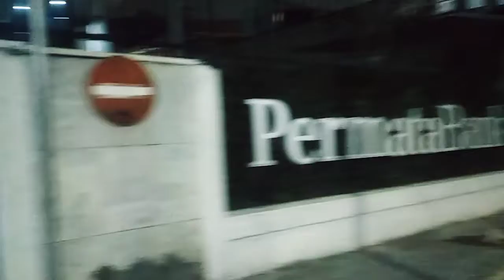LIPUTAN VJ HAYAM WURUK BBANK PERMATA PECINTA KUCING